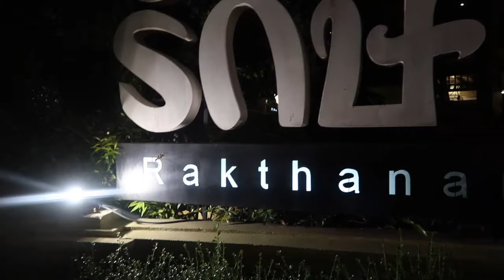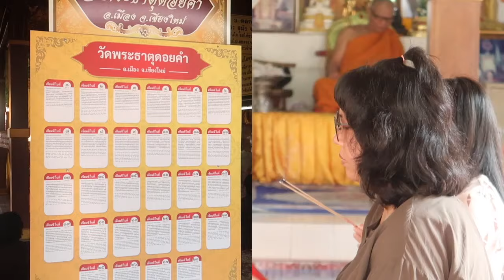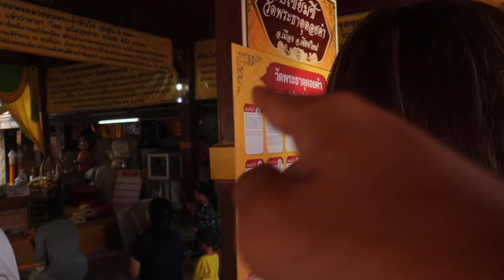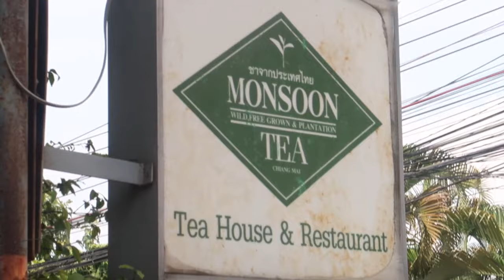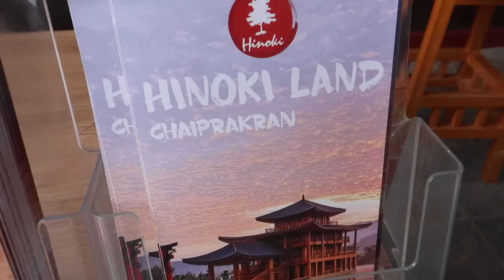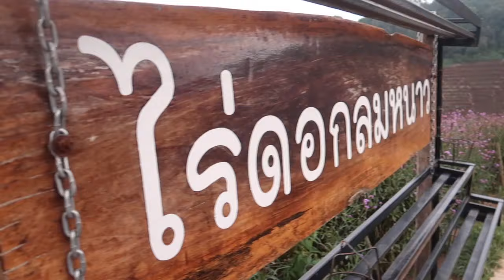TRAVEL VLOG - THAILAND ( Chiang Mai ) Episode 3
THAILAND PART 3!
Together with the gang this time.

Thank you Thai Airways for a very memorable trip with you. Amazing everything.